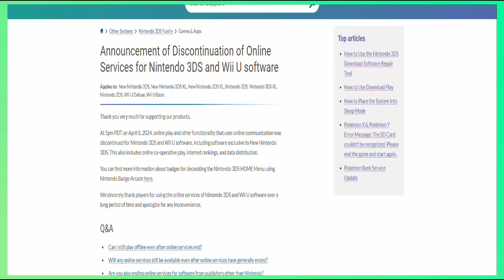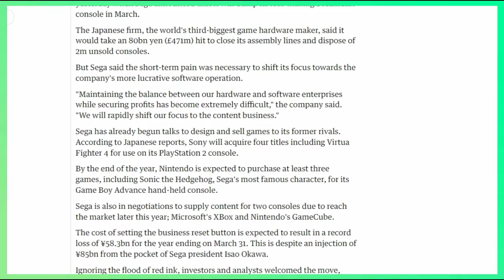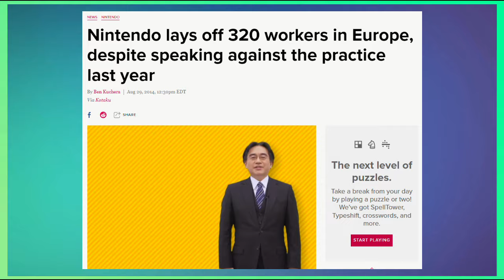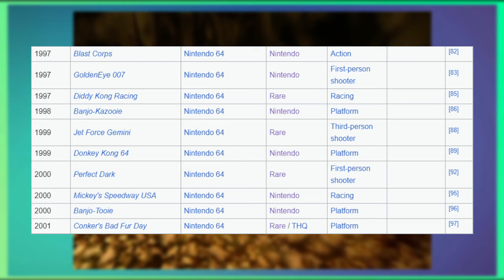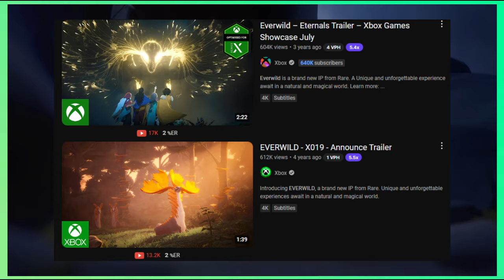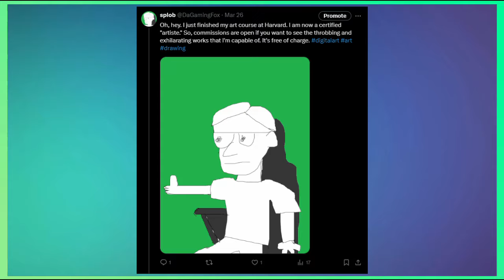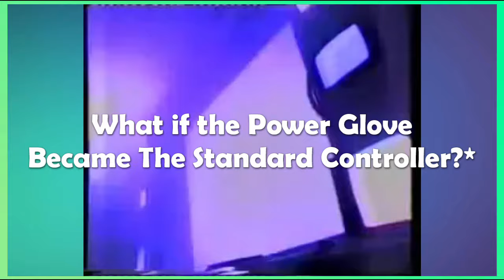What If? Gaming - The Biggest Gaming Questions | Y3:E7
SpIob makes up stuff to fill the empty void of... something. This has come to the point where he makes a bunch of "What If?" absolutely meaningless questions. Who knows how far down he can go?